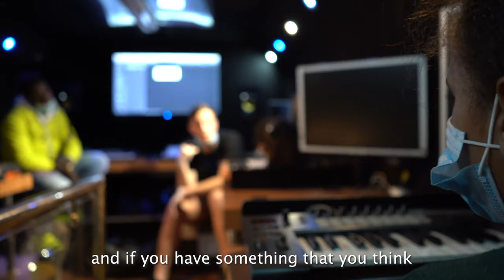Summer 2020 - Chelsea Bus workshop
This summer we brought creativity to our Young People in Edmonton, White City, Dalston & Chelsea. With our partners Sony Music and Doctored Sound, our youth community created beats around Black culture with some of the freshest UK artists!